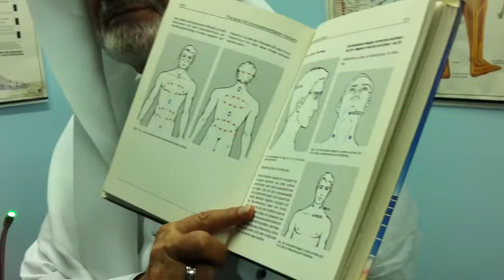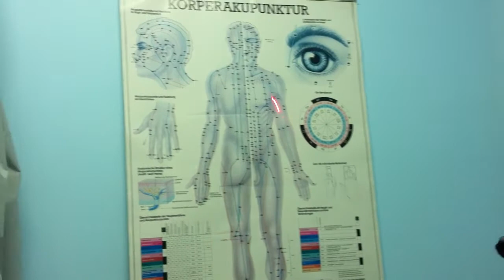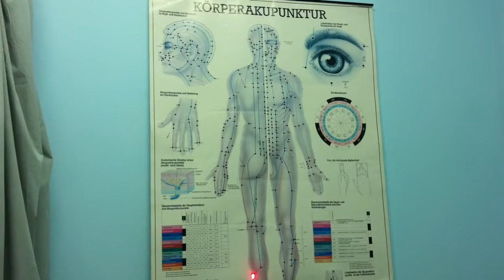المركز العربي للعلاج الطبيعي - زيارة كلية طب رابغ 5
زيارة مجموعة من طلاب كلية الطب برابغ بجامعة الملك عبدالعزيز بجدة للمركز العربي للعلاج الطبيعي
طلاب سنة خامسة لعام 1434هـ - 1435هـ - طب الأسرة.
مشرف المادة في الكلية: دكتور مروان باكرمان.
مدير المركز: دكتور يحيى كوشك.